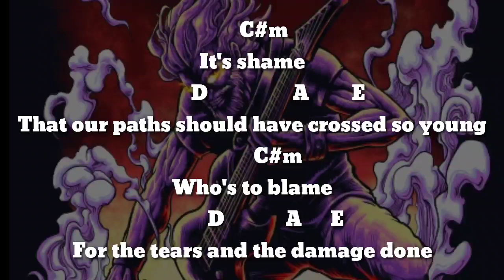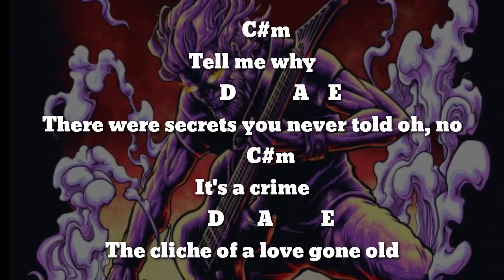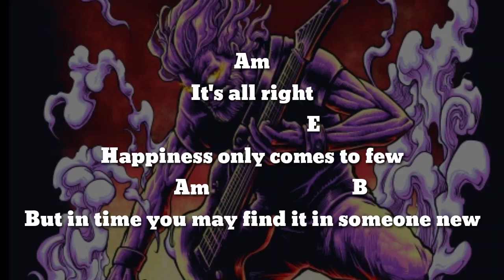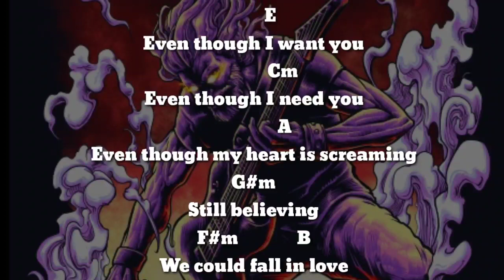Mr.Big - Stay Together (DRUM ONLY) Chord+Lyric